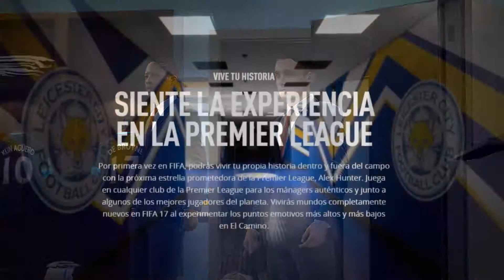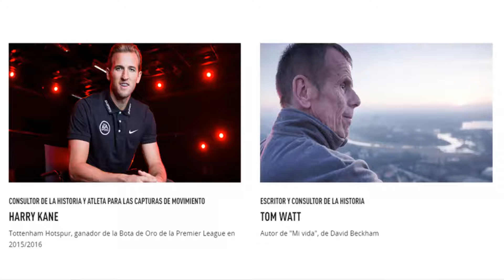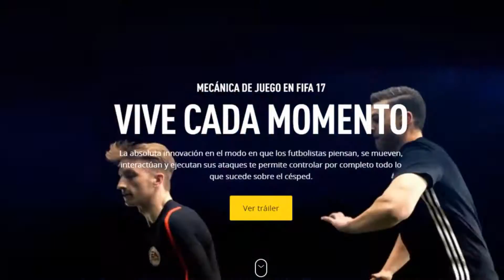FIFA 17 - FROSTBITE, MODO HISTORIA Y NUEVA JUGABILIDAD !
FIFA 17 - FROSTBITE, MODO HISTORIA Y NUEVA JUGABILIDAD/FIFA 17/ ENTRENADORES DE LA PREMIER LEAGUE LICENCIADOS/FIFA 17 EA/FIFA 17— EL FUTBOL HA CAMBIADO/FIFA 17—FOOTBALL HAS CHANGED

- Hola muy buenas a todos, como en el video anterior les prometi una segunda parte de Rumores, Noticias y Novedades sobre la nueva entrega de EA FIFA 17, hoy estamos aclarando los rumores por asi decirlo verdaderos sobre el juego , mas que verdaderos rumores oficiales sobre el FIFA 17, los temas centrales de este video sobre el FIFA son: El nuevo Motor Grafico FROBITE !, El nuevo Modo de Juego: El Modo Historia y la Ultima Cosa es la Nueva Jugabilidad , TODO es Nuevo jajaja ! Espero que les guste la verdad me costo mucho hacer este video ya que grabe una 34 minutos mas o menos y lo corte a 9 minutos , me costo mucho la verdad y les agradesco un montos si le dan un Like !

Las Informaciones del Video las saque de la pagina de EA !!!